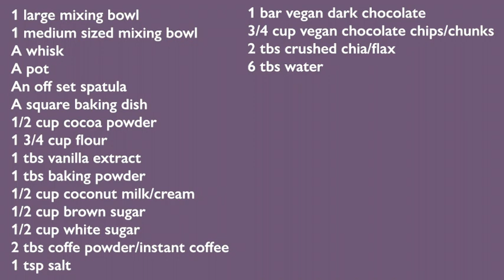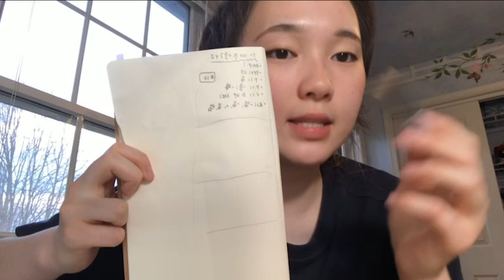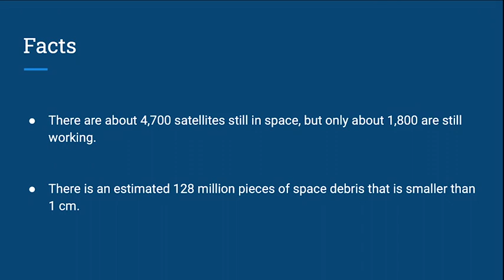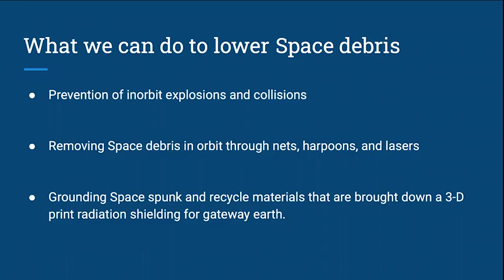ENACT EARTHDAY EVENT 2021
NPHS ENACT Club hosts a virtual Earthday program for Spring of 2021